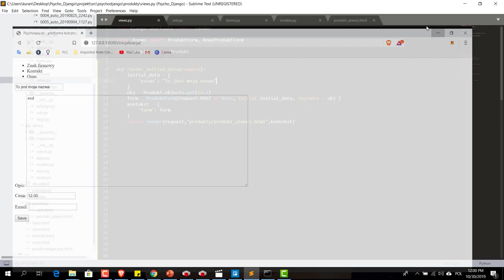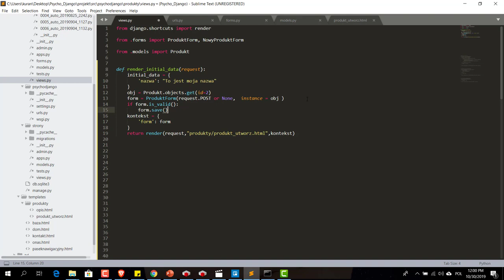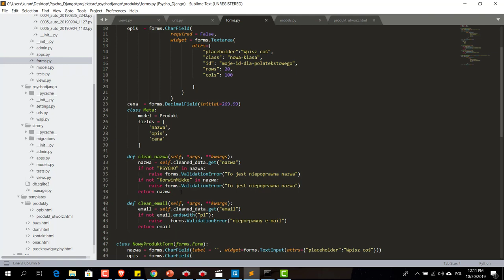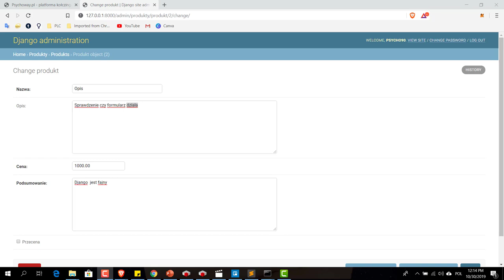25# Formularze i baza danych - Zacznij z Django